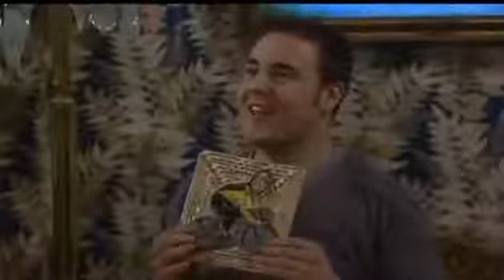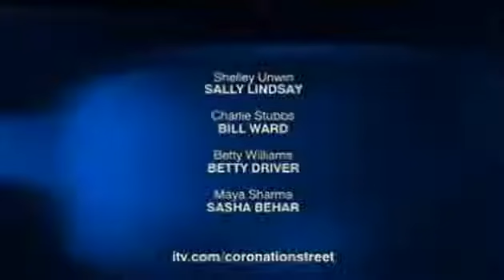Coronation Street: Episode 5783 (16 June 2004)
Shelley and Charlie are in a good mood after a night of passion. Roy tells Hayley he'll have a surprise for her later on. Dev finds out that not all his medical results had come through and he has to go to the doctors for the remainder. Vera explains her exercise bike plan to Jack. She wants him to ride the equivalent distance to Cleethorpes (where they had their honeymoon) and back. Both Tracy and Roy receive their Decrees Absolute and they're now divorced. Dev tells Maya that all was fine with the second set of tests but he isn't telling her the truth. Norris arranges a seance in The Kabin to exorcise the ghost of Vera Lomax. He enlists the help of Rita, Betty and Blanche. Dev confides in Sunita that he has suspected bowel cancer. She comforts him and he confesses that he's not told Maya. Under pressure Jack agrees to try the exercise bike. Hayley's delighted when Roy surprises her with a candlelit dinner to celebrate his divorce from Tracy. Fred is annoyed that Charlie seems to have his feet under the table at the Rovers. The seance takes place, the candles flicker and a box leaps off the top shelf. Norris runs from the room and even sceptical Rita is unnerved. Dev tries to find the right moment to tell Maya about his possible illness, but is thwarted by her happy news that she's got a new job. Alone in the Corner Shop, the true gravity of Dev's news sinks in and Sunita collapses in floods of tears.

Characters: Shelley, Charlie, Betty, Maya, Dev, Hayley, Roy, Jason, Jack, Vera, Tyrone, Tracy, Ken, Blanche, Norris, Sunita, Rita, Ciaran & Fred
Sunita gets the cliffhanger.